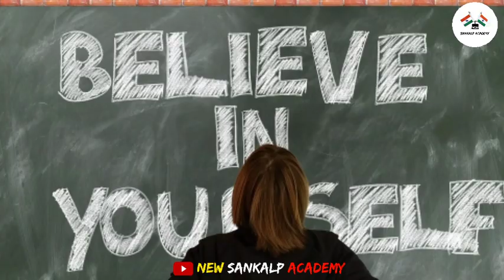जब हिम्मत टूटने 😱लगे तो इसे देखें l best Motivation video l motivation video in Hindi ll Study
हमारे video का मकसद आप लोगों को motivate करना खुश रखना positive रखना हर हाल में आगे बढ़ने के लिए हिम्मत देना ets है l

हम अपनी  knowledge को कहानियों और Example के thrught आप को share  करेंगे ll

 हम इस चैनल पर कोई भी फ्रॉड और झूठी खबरें नहीं देंगे, कृपया आप बिना घबराए video को enjoy कीजिए और life में आगे बढ़ते रहे l